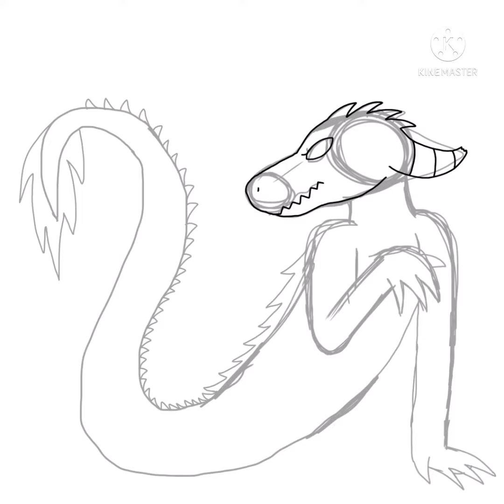My very first OC: Carlos the Carlosaurus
When I was little I remember making my own character and how much I love dinosaurs, dragons, and glow in a dark things. I’ve started doodling him by my own imagination and his backstory and I remembered him in my dreams I had of him, now he has returned back to me

I missed you so much Carlos, my old friend.🥺❤️💖💜💙💚

Song: Lost Sky - Where we started//Ft. Jex